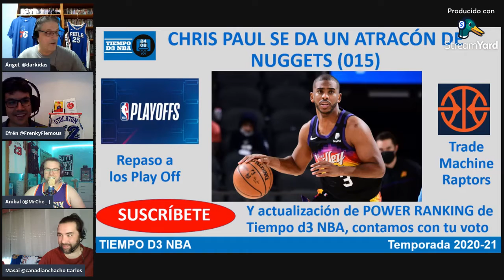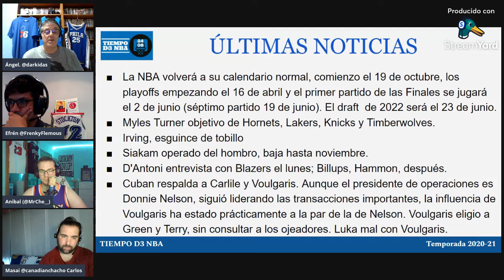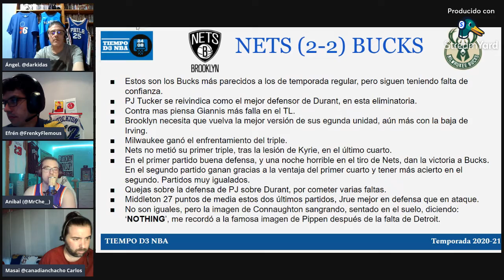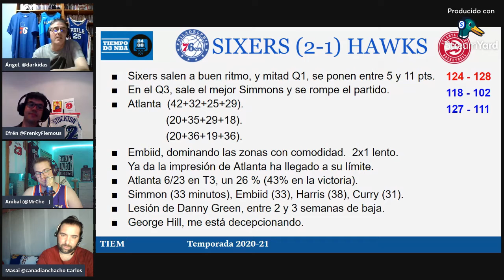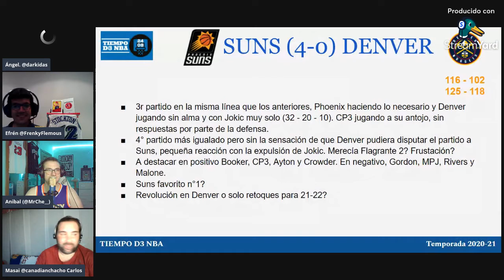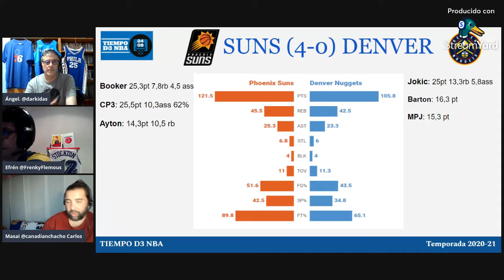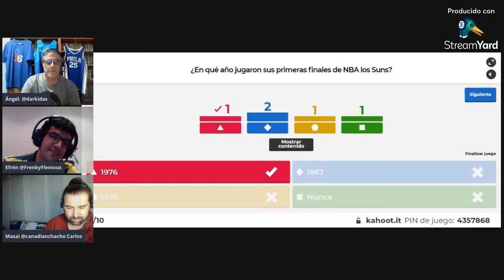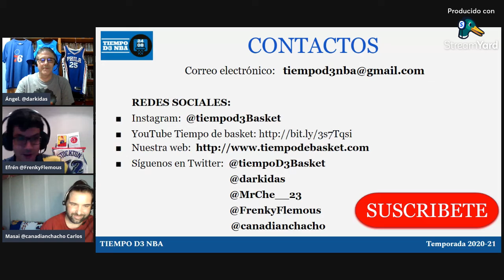🐔 CP3 SE DA UN ATRACÓN DE NUGGETS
✅ Analizamos los primeros partidos de la semifinales de conferencia